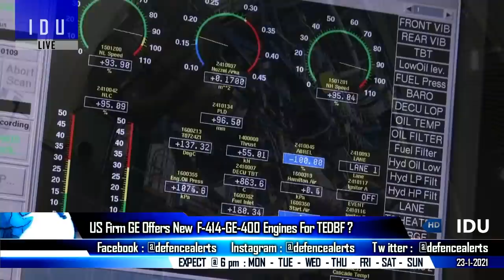Indian Defence Updates : 15 Akash-NG Ready,New F-414 For TEDBF,1500 Mine Plough Order,AMPHEX-2021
1. Indian intel spots Ch-ine-se sp-ies along LAC, cautions army to stay alert.
2. SP-19: Third FOC Tejas Mk1 fighter jet completes first flight.
3. 15 AkashNG under construction, trials from June 2021.
4. General Electric to offer more Powerful F414-GE-400 engines for India’s TEDBF Program.
5. Pearson Engineering to Supply 1,500 Track Width Mi-ne Ploughs to Indian Army with BEML.
6. French aerospace major Safran upbeat on India
7. Pakistan acquires 60 Anti-Ship CM-400AKG YJ-12 systems against Indian aircraft carriers.
8. India to host Indian Ocean Region defence ministers’ conclave next month – Defence export India.
9. Andaman & Nicobar command to conduct joint tri services exercise KAVACH next week. AMPHEX-2021
10. China growing global stature as defence producer challenges Russian export revenues : Moscow based think tank.